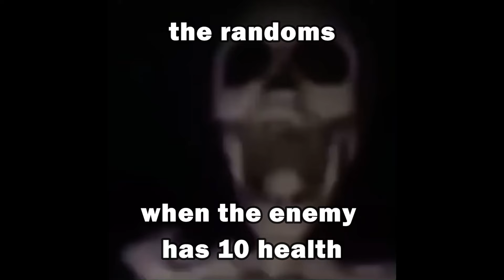Uncharted 4 multiplayer slander (2024 version)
Its (mostly) in good faith & I may make a volume 2 later on :)